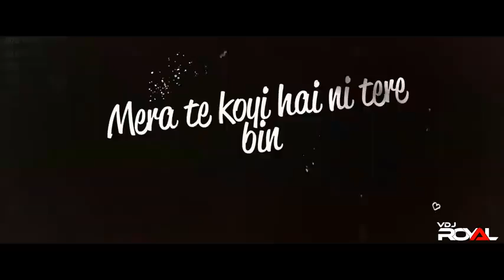bukta ceriya tore dakano cilo baki